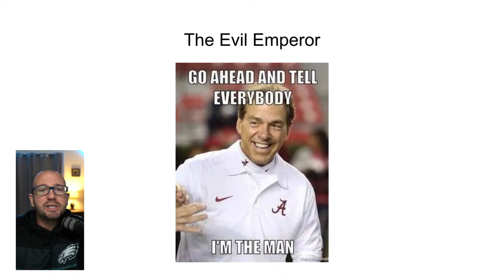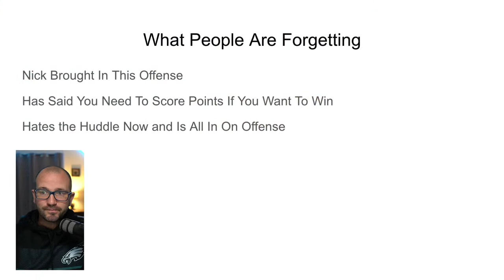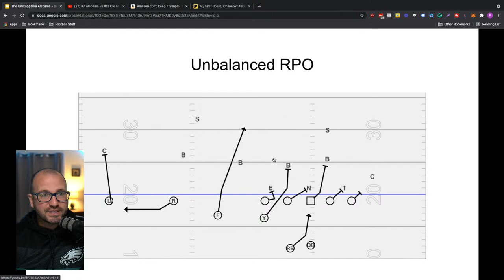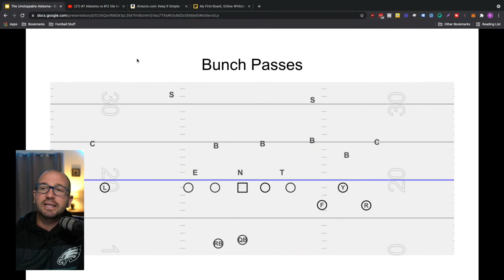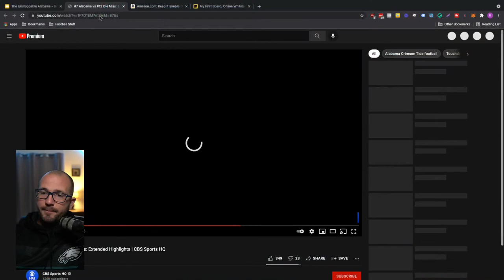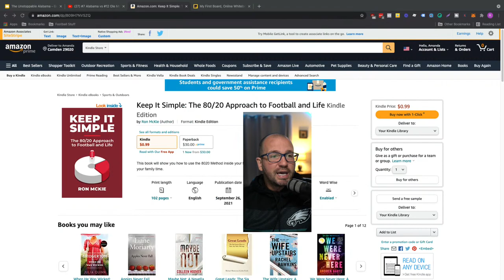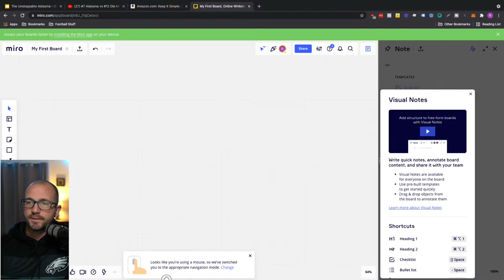Is Alabama's Offense UNSTOPPABLE????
The Alabama Crimson Tide Offense is freaking unstoppable. Nick Saban has the Alabama Offense rolling throughout the season.

But what makes the Alabama Spread Offense so good? That's what we are doing today. We are deep diving into the Alabama Spread Offense against their game versus Ole Miss.